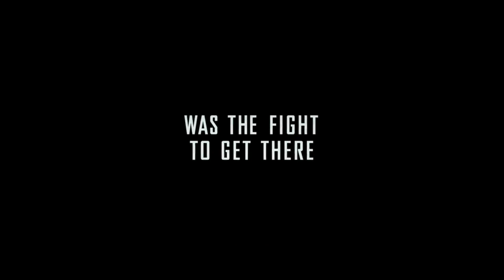GeekdomMOVIES Episode 32 - Greyhound Review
Tom Hanks Can Pull Of Any Leadership Role at Ease, Addition To That He Wrote The Screenplay For This Film.

A Movie Made for Streaming Release has Stunning Visuals of Open Sea, Sound Design, And an Amazing Score

But Is It worth Your Time? Find Out in Our Review of "Greyhound"